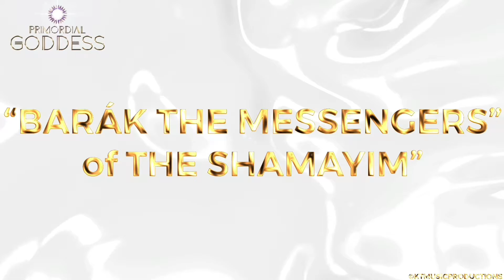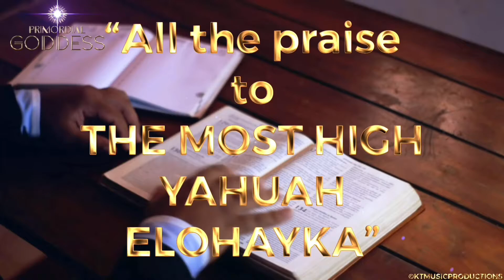💯“PSALMS 2.” (PART 1.) ©KTMUSICPRODUCTIONS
[WARNING] 🚧🚫🚨You do not have my written consent or agreement, nor permission of any kind to reproduce, plagiarize, nor copy any of my content, likeness, work or information on any of my social media & or viewable platforms, Thankyou for your cooperation & enjoy the presentation; BEST.

🕊✨YAHUSHA BARÁK & SHALOM!
©️KTMUSICPRODUCTIONS